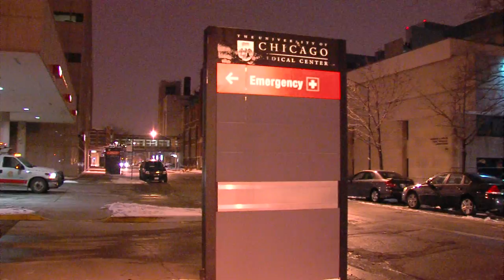Shooting 812 N Rush